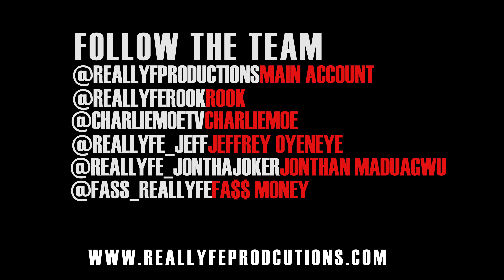ReallyfeStreetStarz Exclusive - Lah Dee Freestyle